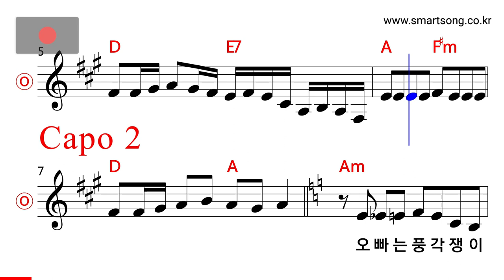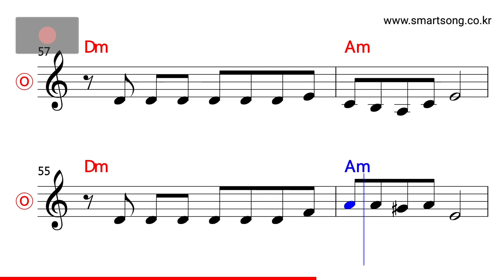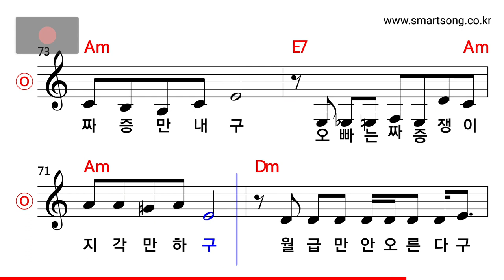박향림 - 오빠는 풍각쟁이 MR